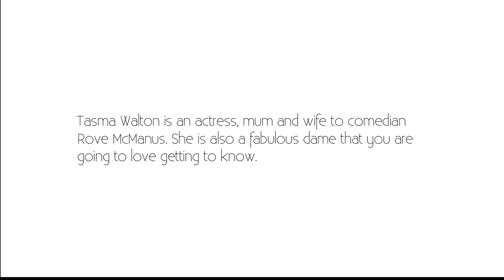Tasma Watson: On Motherhood & Career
Tasma Watson talks about her experiences with motherhood and building her career. Follow us for more!